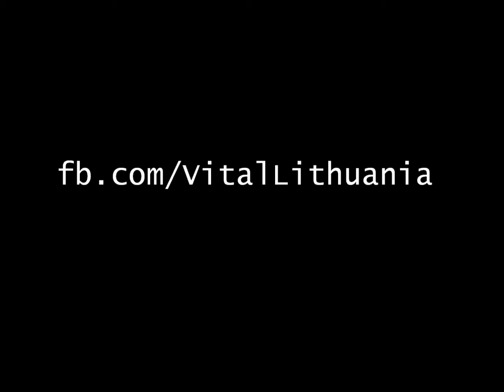Trolleybus Time-Lapse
Why people in the Vilnius trolleybuses are so gloomy?

The only cheerful people are tourists and youth (who will probably leave Lithuania after the graduation...)